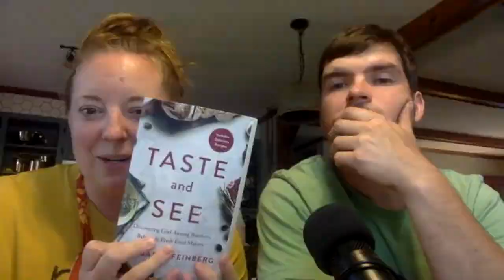Meg Hollar on God's Invitation to the Table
Last summer we sat down with our good friend, Meg Hollar, to talk about food. Best subject ever, right?? Specifically, we wanted to get her take on hospitality and the spiritual connection she has seen with food and hospitality. We love what she has to say about it. We recorded this conversation for our podcast, Heart at Home, and just recently decided to release the video version to our channel.